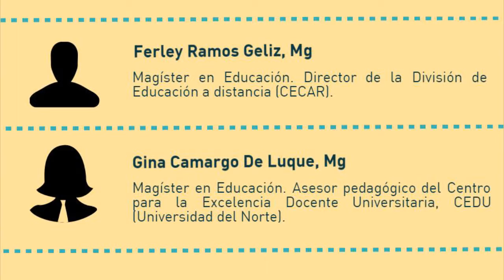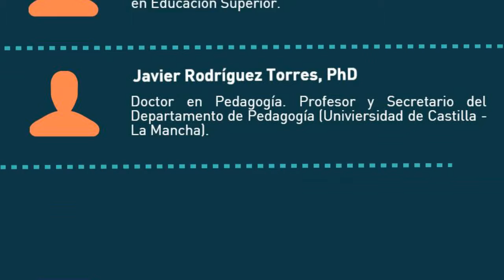¿Quién es quién?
Música de Alex F.